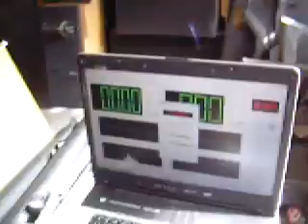2 Fi audio BL 15" by Car audio performance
2 Fi audio BL 15" by Car audio performance